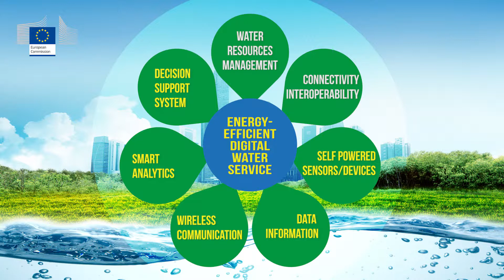Zero Power Water Monitoring Prize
Can you crack the challenge?: Provide an ICT solution for real-time monitoring water resources based on self-powered wireless sensor network platform.
A €2 million prize is waiting!